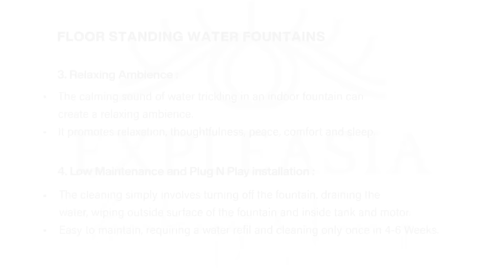Lotus Buddha Indoor - outdoor water fountains by Expleasia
We @expleasiaexuberantluxuryde4041 brings to you a fascinating range of water fountains. All our products are designed, R&D'd, made and perfected in India by seasoned artisans across the country. We get you the quality products that have been missing from the market to suit each and every living space. Water fountains are known to have a very very positive impact on one's life considering the health, wealth, positivity and focus.
We have multiple range, sizes and design, checkout our entire range on our

Shop for water fountains and Home decorative products on our
Amazon - Expleasia brand store
Flipkart - Expleasia decor